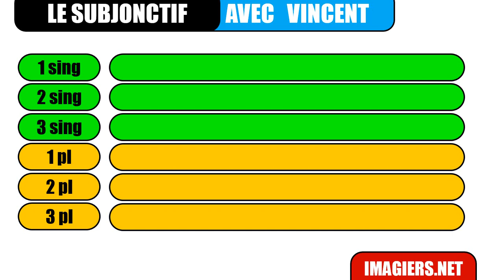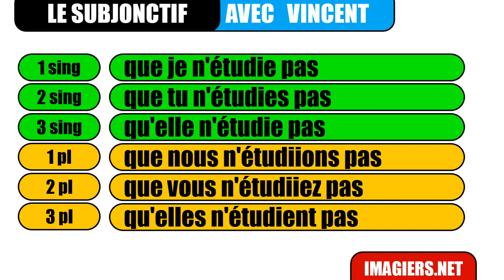Francouzsky lekce = Le subjonctif # étudier